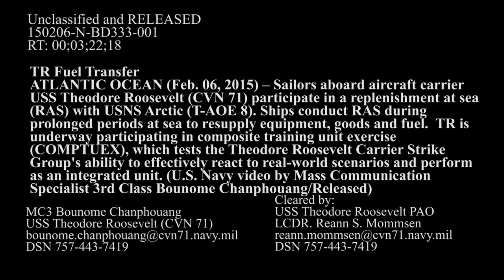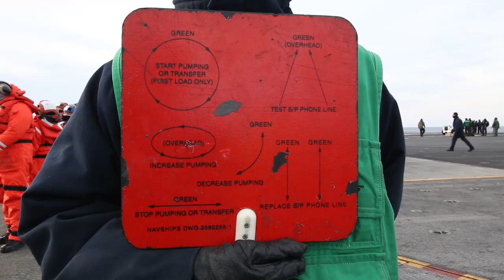USS Theodore Roosevelt Fuel Transfer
ATLANTIC OCEAN (Feb. 6, 2015) Sailors aboard the aircraft carrier USS Theodore Roosevelt (CVN 71) participate in a replenishment at sea (RAS) with the Military Sealift Command combat support ship USNS Arctic (T-AOE 8). U.S. Navy ships conduct periodic RAS events during prolonged periods at sea to resupply equipment, goods  and fuel. Theodore Roosevelt is underway participating in composite training unit exercise (COMPTUEX), which test the Theodore Roosevelt Carrier Strike Group's ability to effectively react to real-world scenarios and perform as an integrated unit. (U.S. Navy video by Mass Communication Specialist 3rd Class Bounome Chanphouang/Released)